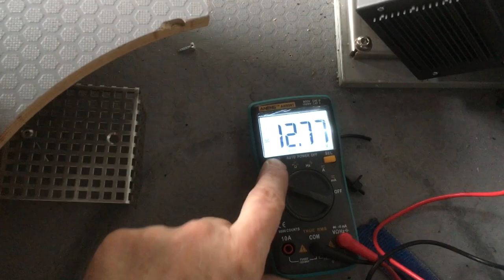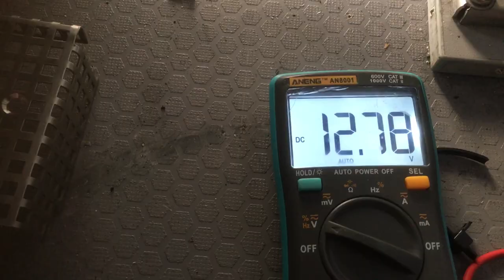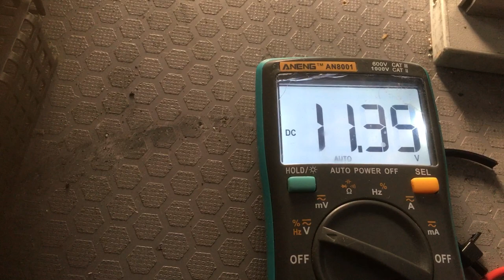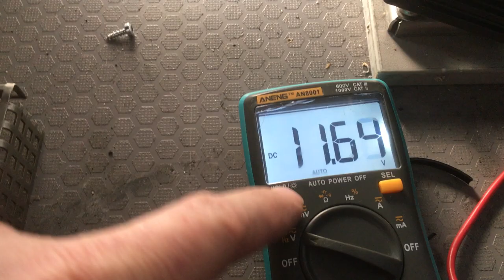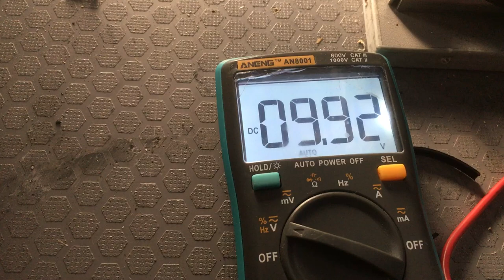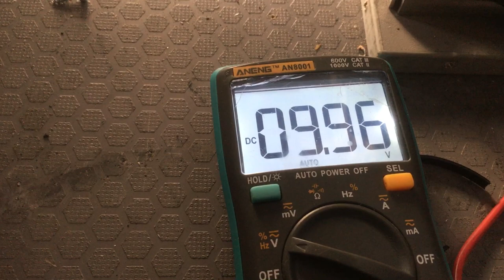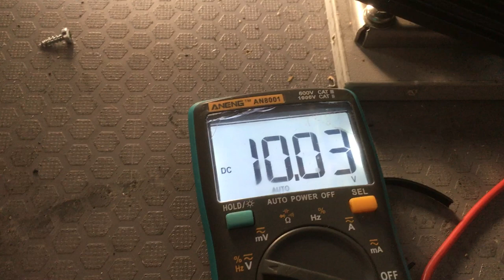Kühlaggregat in Auto Apoteke läuft nicht Kompressor Startet immer wieder Spannungsabfall Zuleitung